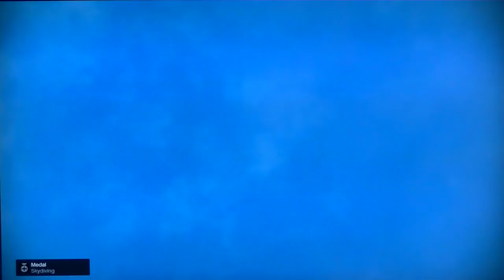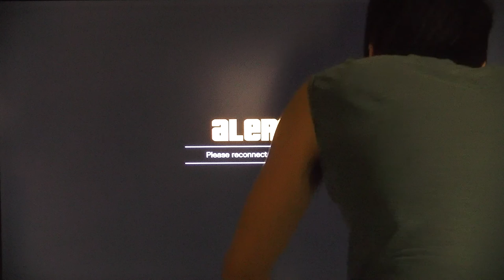Grand theft auto Five part 47